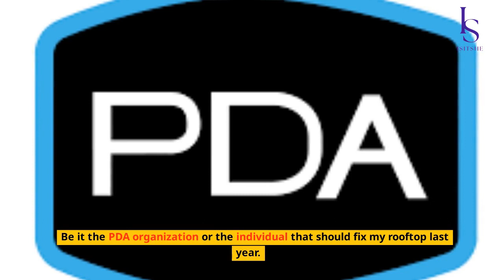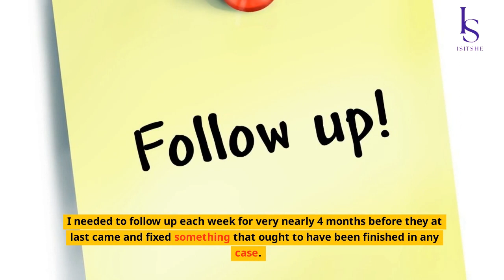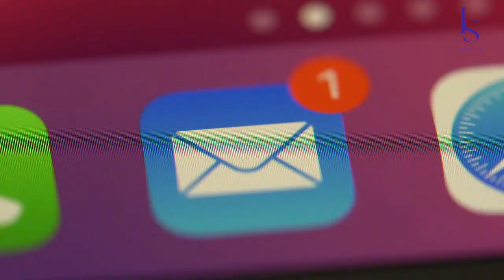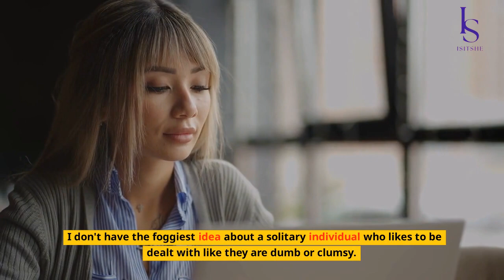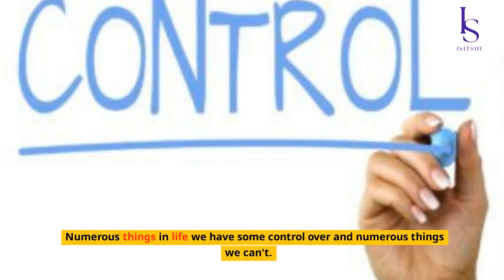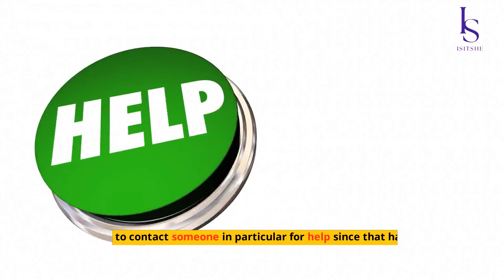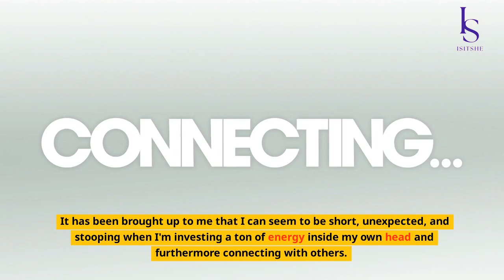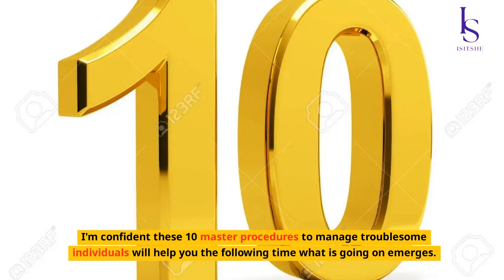How To Deal with Difficult & Toxic People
From co-workers and colleagues to friends and family, we are faced with challenging relationships daily. Unfortunately, we often go about managing them the wrong way. Only by elevating our understanding of behavior and acting through an internalized approach will we be able to master the conflicts created by dealing with difficult people.

You'll never know unless you try. Watch and find out!